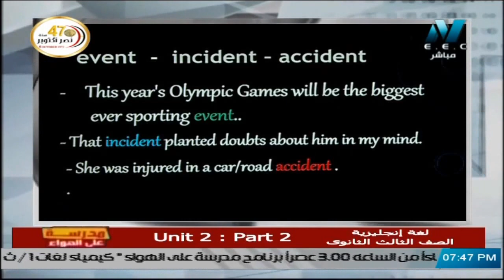الفرق بين ( event - incident - accident ) || لغة إنجليزية 3 ثانوي 2021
جزء من حلقة لغة انجليزية للصف الثالث الثانوي 2021 – الحلقة 5 – Unit 2 : Part 2